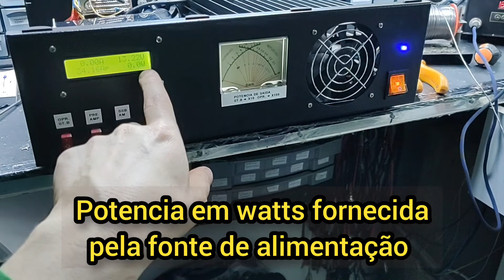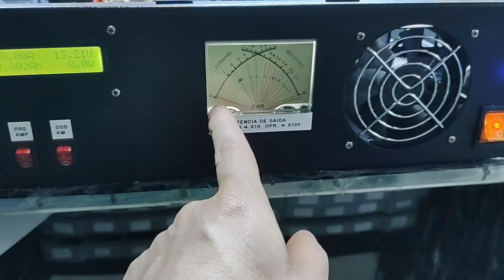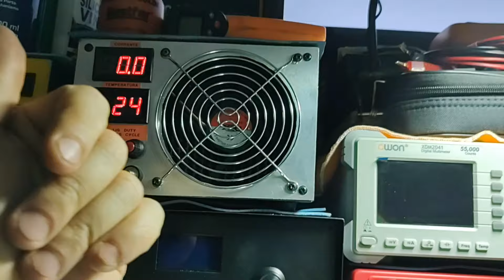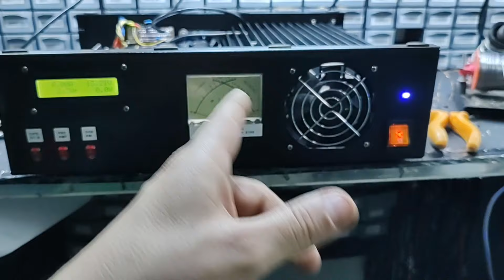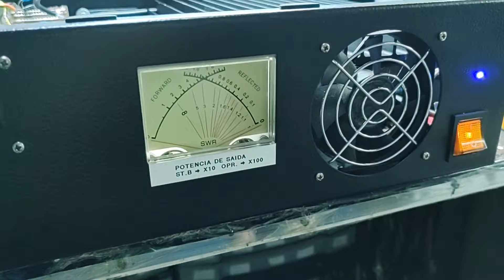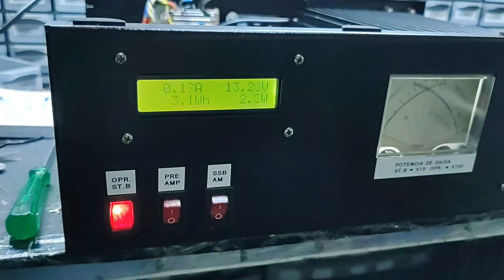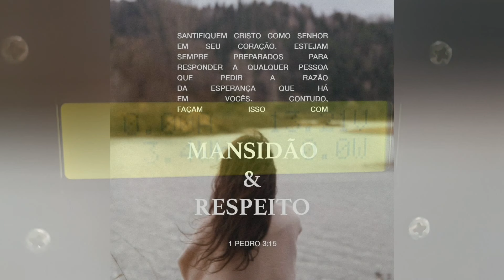P.D.L. - PARTE 2 - PROJETO AMPLIFICADOR BILINEAR COM FONTE INTERNA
Neste P.D.L. (Por Dentro do Laboratório) veremos um projeto de um amplificador bilinear transistorizado montado em um gabinete com fonte interna.